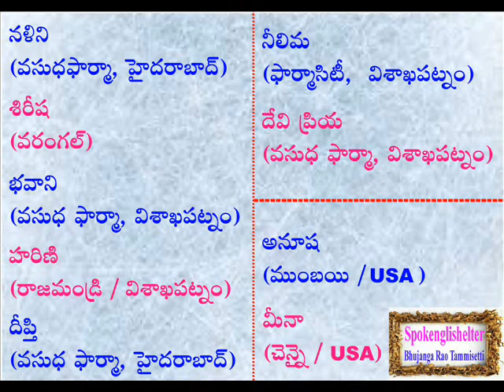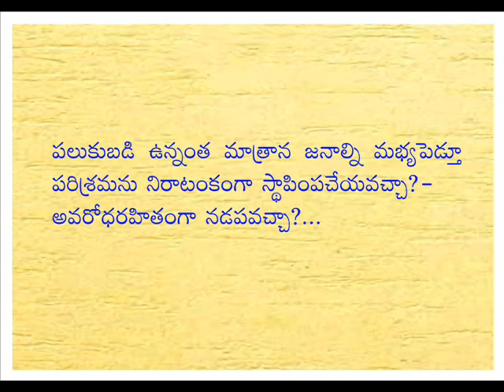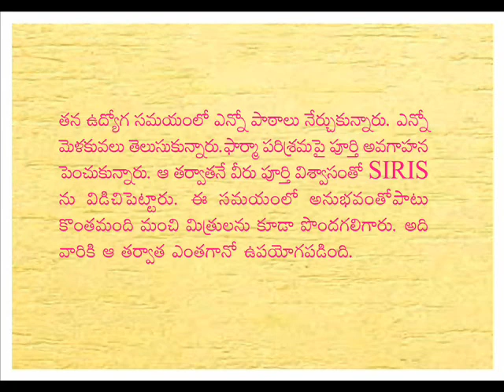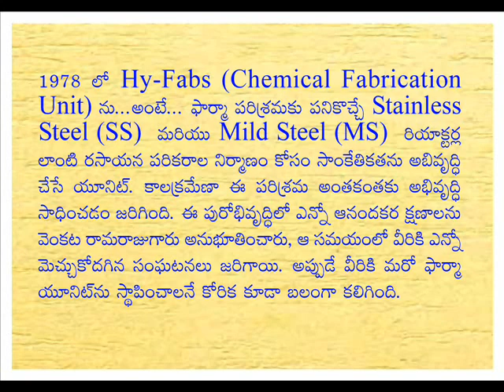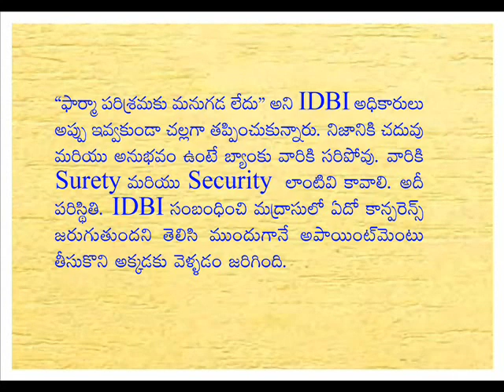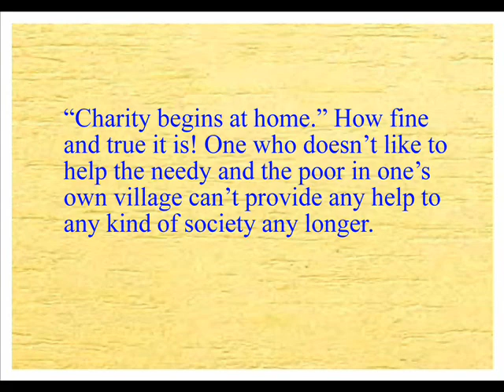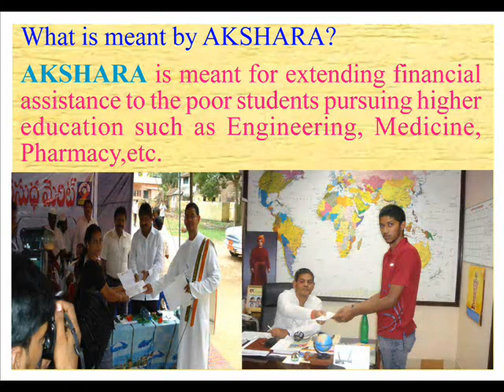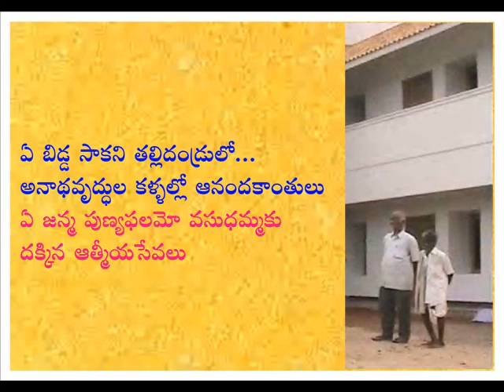Happy Birthday wishes to Sri Manthena Venkata Rama Raju garu (C&MD, Vasudha Pharma Group)